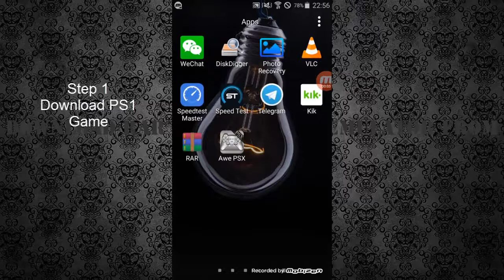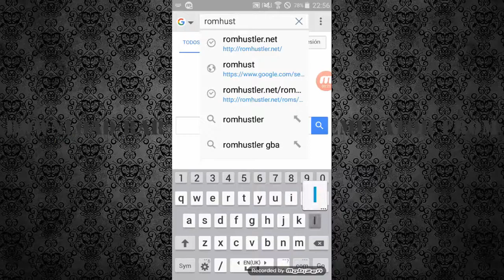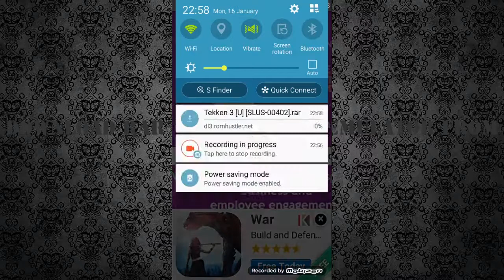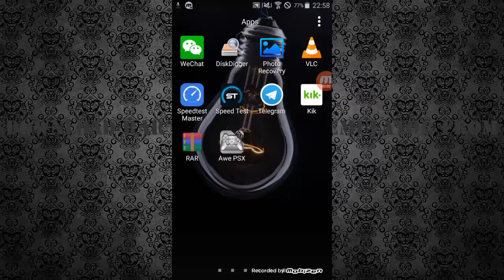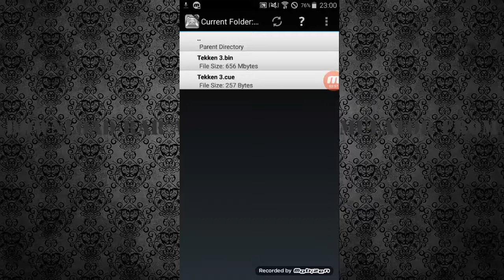How To Download and Play Playstation Games On Android With Emulator Awe PSX ( No PC )